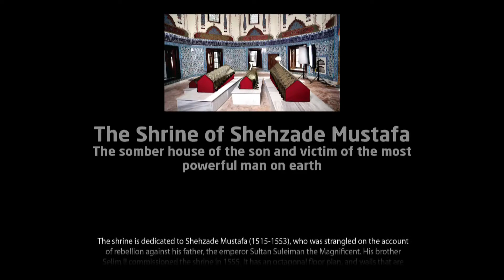THE SHRINE OF SHEHZADE MUSTAFA | Bursa - Tales of Turkey [EN]